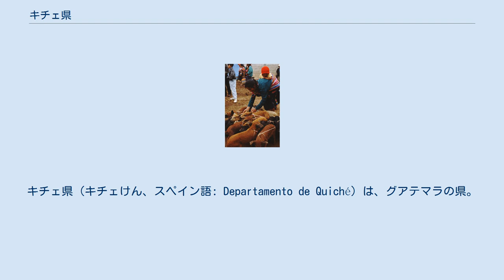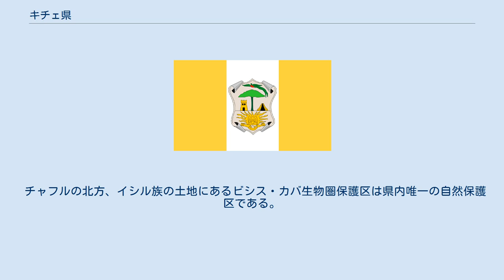キチェ県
キチェ県（キチェけん、スペイン語: Departamento de Quiché）は、グアテマラの県。
キチェ族の人々が多い。
県都はサンタ・クルス・デル・キチェである。
 グアテマラでもっとも人口の多い県のひとつで、2002年の総人口は65万5100人である。
大方はマヤの後裔でしめられる。
 先住民はほとんどがキチェ語を話すが、ネバフ、チャフル、コツァル地域ではイシル語が、ウスパンタン地域ではウスパンテク語が、サカプラス地域ではサカプルテク語が併用される。
北東部のアルタ・ベラパス県との境にはポコムチ語やケクチ語が存在する。
 中央高地やシエラ・デ・ロス・クチュマターネス山地、シエラ・デ・チュアクス山地、南西部の火山地帯の山地が総面積の79%、熱帯の低地が同21%をしめる。
後者は北部に広がる。
 主要河川にサリナス川やモタグァ川、ハクルバル川、イシュカン川がある。
支流のチクソイ川を含めたサリナス川の流域は3668平方キロで、ウスマシンタ川に合流する。
支流のリオグランデ川を含めたモタグァ川の流域は1042平方キロ。
ハクルバル川（同779平方キロ）とイシュカン川（同187平方キロ）は県北東部を流れる。
湖沼にサンタ・クルス・デル・キチェ市のレモア湖やラ・エスタンシア湖、サン・アントニオ・イロテナンゴ市のサン・アントニオ湖が挙げられる。
 チチカステナンゴの市場、1996年 チチカステナンゴ市街とクマルカフの遺跡が主要な観光地。
県内にはクマルカフのほかにも、チチカステナンゴ市のパスクアル・アバフ、サン・アンドレス・サフカバハ市のサン・アンドレスの丘、カニージャ市のロス・セリトスとラ・ラグーナをはじめとする先史時代の史跡がいくつかあるが、ほとんどが祭祀場であった。
チチカステナンゴとネバフに地域博物館が置かれている。
 チチカステナンゴのサント・トマス教会をはじめ、県内のほとんどの町には植民地時代に建てられたカトリックの教会が残る。
 チャフルの北方、イシル族の土地にあるビシス・カバ生物圏保護区は県内唯一の自然保護区である。
 下記の21市からなる。
 カニージャ市 (Canillá) チャフル市 (Chajul) チカマン市 (Chicaman) チチェ市 (Chiché) チチカステナンゴ市 (Chichicastenango) チニケ市 (Chinique) クネン市 (Cunén) ホヤバフ市 (Joyabaj) ネバフ市 (Nebaj) サカプラス市 (Sacapulas) パツィテ市 (Patzité) パチャルム市 (Pachalúm) プラヤ・グランデ・イシュカン市 (Playa Grande Ixcán) サン・アンドレス・サフカバハ市 (San Andrés Sajcabajá) サン・アントニオ・イロテナンゴ市 (San Antonio Ilotenango) サン・バルトロメ・ホコテナンゴ市 (San Bartolomé Jocotenango) サン・フアン・コツァル市 (San Juan Cotzal) サン・ペドロ・ホコピラス市 (San Pedro Jocopilas) サンタ・クルス・デル・キチェ市 (Santa Cruz del Quiché) ウスパンタン市 (Uspantán) サクアルパ市 (Zacualpa)